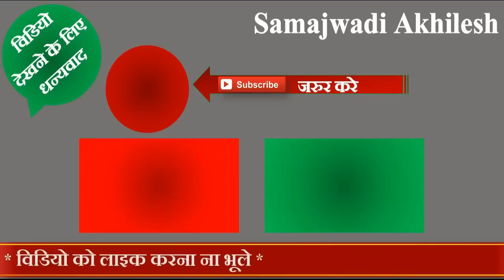चाचा शिवपाल सिंह यादव ने ओमप्रकाश राजभर की लगा दी क्लास ।। Samajwadi Akhilesh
Samajwadi Party leader Shivpal Singh Yadav reached Karhal in Mainpuri and said Omprakash Rajbhar he can say anything